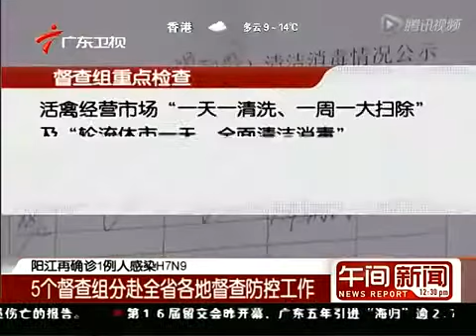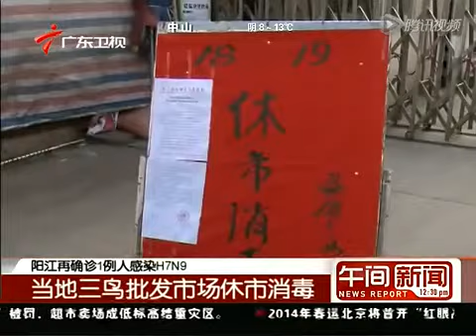‹鳥インフル›中国・広東省で５日間で４人感染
新唐人日本2011年12月23日付ニュース】21日、フィンランド警察は、南東部のコトカに寄港した上海行きの貨物船から地対空ミサイル、パトリオッ...

新唐人日本2011年12月28日付ニュース】12月25日。クリスマスのこの日、中国の四川省では警察当局が催涙弾を発射し、家庭教会の集会を解散させ...

【新唐人2010年11月19日付ニュース】香港で、7年ぶりに鳥インフルエンザの患者が発見されました。患者は、中国大陸を旅行していた59歳の香港の女...

【新唐人2010年5月22日付ニュース】中国広西省の北部、柳州市では今、手足口病が猛威を振るっています。5月17日までの報告では、手足口病の感染...

新唐人日本2012年1月2日付ニュース】中国国家品質監督検査検疫総局はこのほど、乳製品メーカー最大手、蒙牛乳業の製品から、発がん性物質を...

新唐人日本2012年1月2日付ニュース】報道によると、中国山東省青島でこのほど、出血熱が流行し、すでに10数人が死亡。周辺地域へも広がり始め...

【中国情報なら新唐人】

中国 手足口病が大流行―500人以上が死亡 【新唐人2010年7月1日付ニュース】最近、北京で手足口病が大流行しています。しかも、感染は拡大してお...

新唐人日本2012年1月2日付ニュース】12月31日、鳥インフルエンザに感染したと診断された広東省の39歳の男性が、多臓器不全で死亡しました。近...

【中国実態チャネル】１５